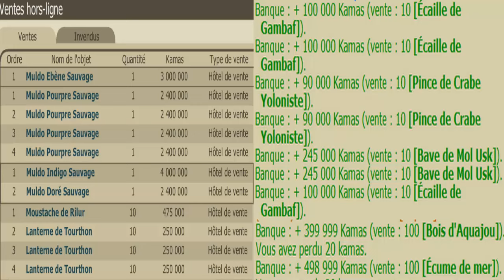[Dofus] Maj 2.35 : Un mois après = 150 millions de kamas de bénéfices !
On se retrouve cette fois-ci 1 mois après la mise à jour 2.35 pour un nouveau point sur ma progression IG. Une semaine après j'avais déjà atteins les 90 millions de kamas de bénéfices ; 1 mois après c'est un total de 150 millions de kamas qui a été généré grâce à cette mise à jour (et potentiellement plus le temps de vendre une partie des ressources accumulées).